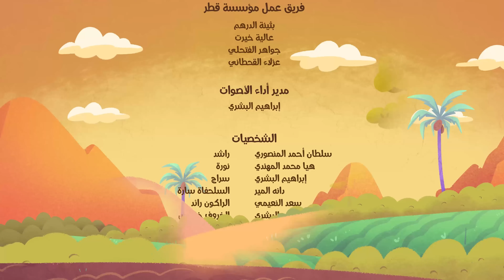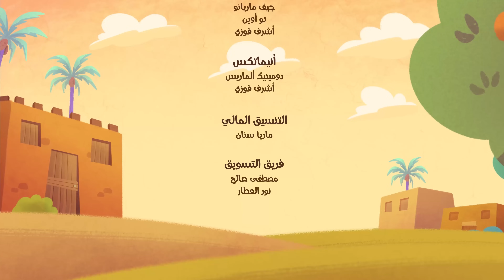الحلقة السابعة: موقف من قصة النبي محمد صلى الله عليه وسلم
قرر راشد دعوة اصدقاءة الى المنزل ولكن يعتذر صديقه سالم لإنشغاله بمساعدة والدته في أعمال المنزل.
يستنكر راشد فعل سالم وفي تلك الأثناء يسقط حذاء قديم في كتاب القصص. فيقوموا بإستدعاء الفيل  فريد في مساعدتهم لمعرفة القصة التي جاء منها الحذاء.